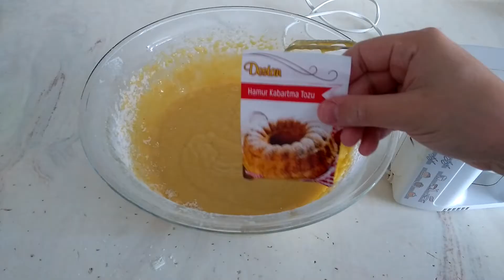PİŞMAN ETMEYEN REVANİ TARİFİ 😍 ŞERBETİ HAFİF LEZZETİ MÜTHİŞ ⭐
malzemeler
3 tane yumurta
1 su bardağı toz şeker
1 paket vanilin
1 su bardağı süt
1 çay bardağı sıvı yağ
1 su bardağı irmik
1.5 su bardağı un
170 derece de yaklaşık 35-40 dakika üzeri kızarana kadar pişirelim
şerbeti için ;
2 su bardağı şeker
2 su bardağı su (400 ml )
 üzeri için hindistan cevizi